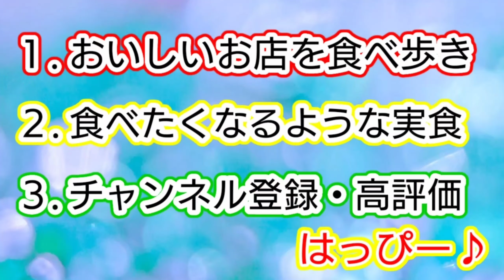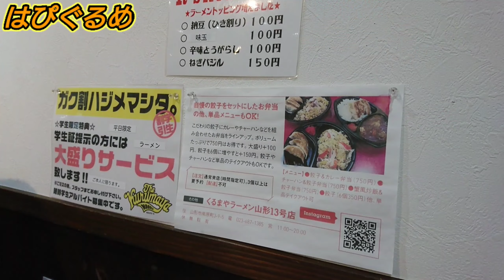【山形ラーメン】くるまやオススメ人気No.1のねぎ味噌ラーメン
今回は山形県山形市南原町にあります『くるまやラーメン山形13号店』さんにお邪魔しました。全国にチェーン展開している味噌ラーメンが人気のお店であり、誰もが1度は聞いたことがあるラーメン屋さんだと思います。1番人気のねぎ味噌ラーメンを頂いて来ましたので、ぜひご覧下さい😀

0:00 オープニング～お店の詳細
1:00 くるまやラーメン店内紹介
2:00 ねぎ味噌ラーメン実食
6:10 極寒のエンディングトーク

どうも！ジュンです！ほぼ毎日18時投稿！
『はぴぐるめ』へようこそ❗
このチャンネルは東北(主に山形県)のグルメあり旅行あり観光ありのとっても楽しいゆるいチャンネルです😀

ジュン@はぴぐるめ案内人🍜🍴山形グルメ・観光 (@junchannel_go)さんをチェックしよう